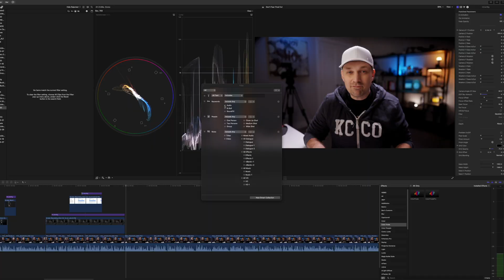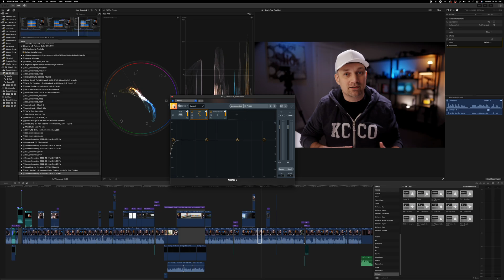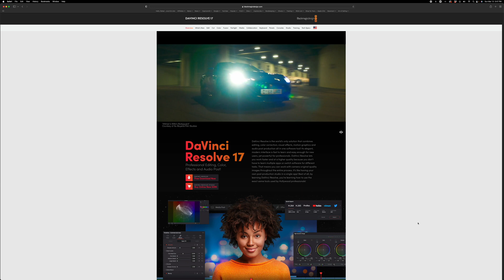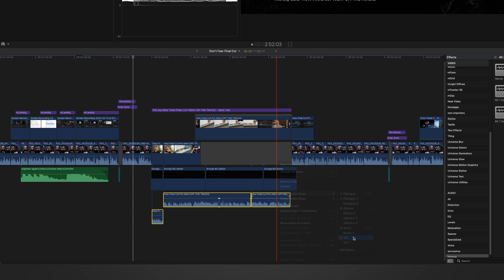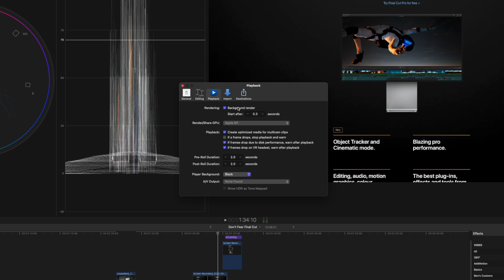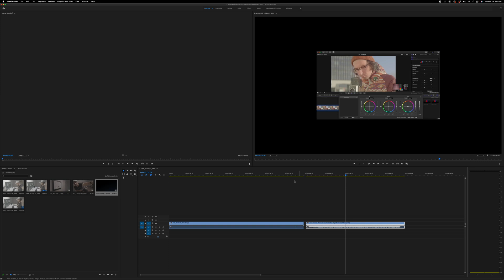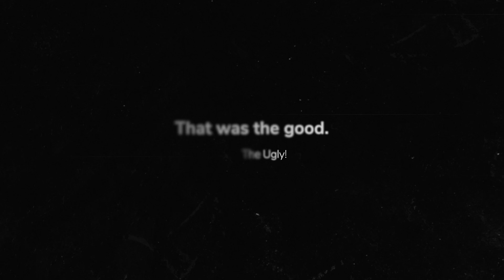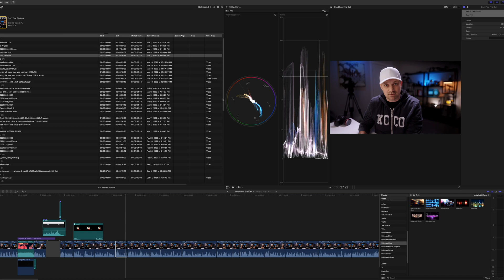Final Cut Pro Ruined All Other Editors For Me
Final Cut Pro has really come around and these are the reasons it's so awesome!

00:00 Intro
00:13 Simple is Complex
02:12 Where the Magic Happens
03:20 The Sound Of Color
04:24 Not your dad's editor
05:33 It's the Roles that matter
06:08 It gets cheaper
06:40 Automatic
07:56 It will SAVE your butt!
08:37 Now the UGLY

Bitcoin Address: 3NTcfRE7rhUFRtTEtoUCWKeUzMRh68Fng4
Ethereum Address: 0xfa9B176Ed648D211bFD1fBDBe7FD8B792988ca3A

// GEAR LIST \\
Schneider 82mm Hollywood Black Magic 1/4 Filter